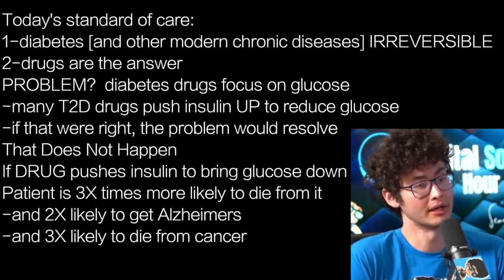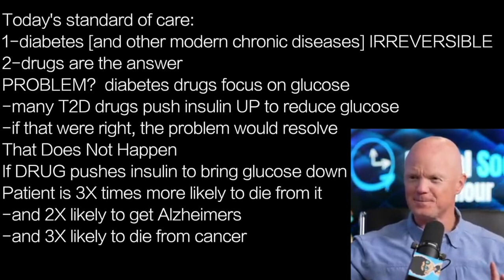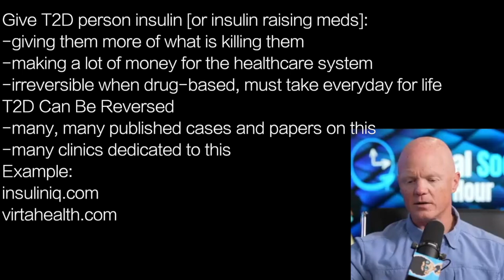BEN BIKMAN d3 | TYPE 2 DIABETES 100% REVERSIBLE …T2D meds? lead to early cancer, Alzheimers, death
presents episode 2406 | DR BEN BIKMAN w/ Digital Social Hour: Sean Kelly

If HOMA score: more than 1.5, can it improve?  YES
-even if glucose is high and insulin is high, it can be resolved
report issued recently: 11 people, just diagnosed with T2D
-within 90 days, without meds of any kind, disease GONE 100%
"T2D is a disease of diet”
-the diet advice we have been given is 100% WRONG
-it perfectly PROMOTES T2D

Today's standard of care:
1-diabetes [and other modern chronic diseases] IRREVERSIBLE
2-drugs are the answer
PROBLEM?  diabetes drugs focus on glucose
-many T2D drugs push insulin UP to reduce glucose
-if that were right, the problem would resolve
That Does Not Happen
If DRUG pushes insulin to bring glucose down
Patient is 3X times more likely to die from it
-and 2X likely to get Alzheimers
-and 3X likely to die from cancer

Give T2D person insulin [or insulin raising meds]:
-giving them more of what is killing them
-making a lot of money for the healthcare system
-irreversible when drug-based, must take everyday for life
T2D Can Be Reversed
-many, many published cases and papers on this
-many clinics dedicated to this
Example:

digitalsocialhour podcast